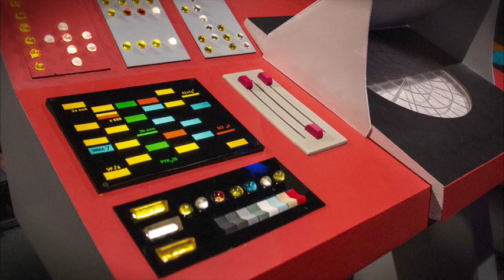That's a Wrap